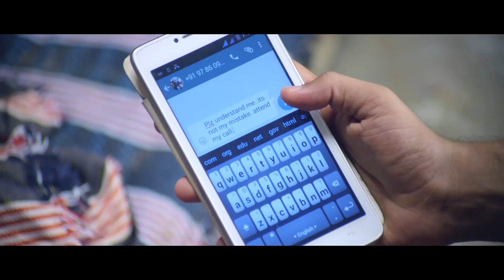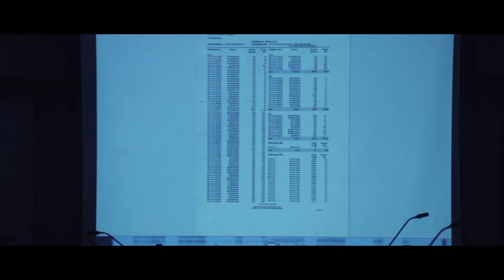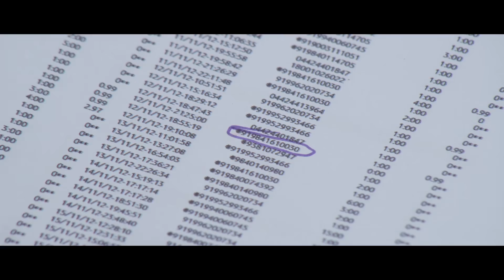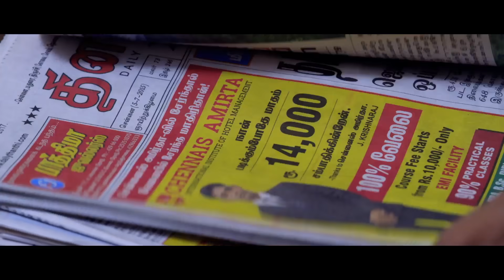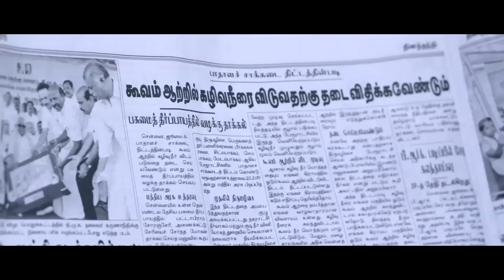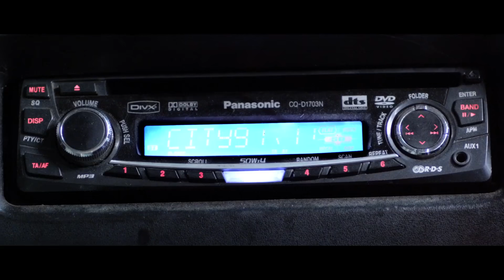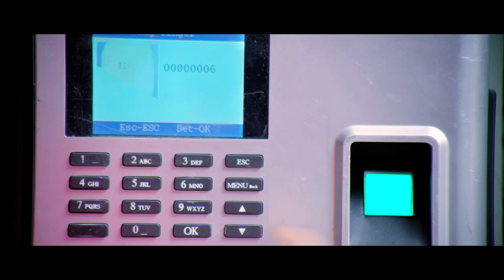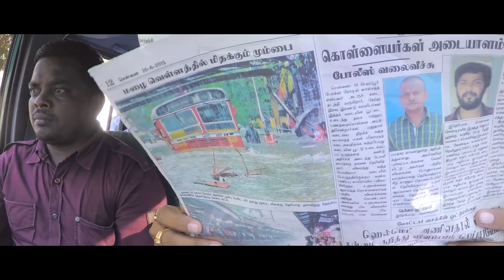English Movies Full Movie [Massacre Of Justice] Latest English Full Length Thriller Movies Online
Movie : Massacre Of Justice
Director  : Sundarra Elangovan
Producer :  T. B.  Vinod
Banner :  Anon Trendz
C ast : Ramkumar, Arundathi, Nasser, Naan Kadavul Rajendiran,  Abisheke
Stills : Manikandan
Colorist : Mahadevan
Stunts : Danger Mani
Art : Sriman Balaji
Editing : Suresh URS
Dialogues : Shaji M R B
Best Hollywood Action Movies 2019 Full Movie English
Genre ❯❯ Full Movie in English, Action, Thriller